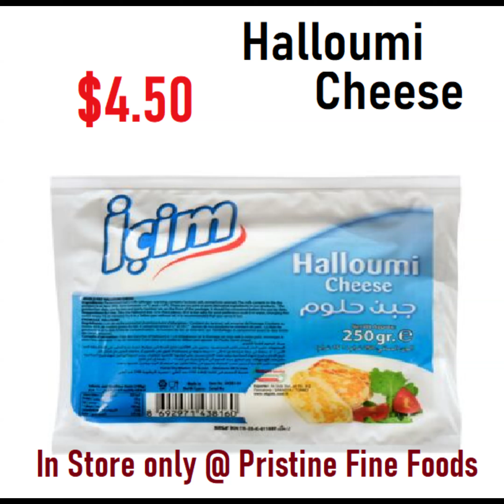Turkish restaurant Best price in GTA Every Weekend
Etobicoke Grocery Outlet
Saturday and Sunday every weekend from noon to 6 PM
60% cheaper than restaurants

Halal

Mediterranen food and gifts
50 years import distribution experience

We specialize in creating Best Price in GTA offers for Mediterranean grocery